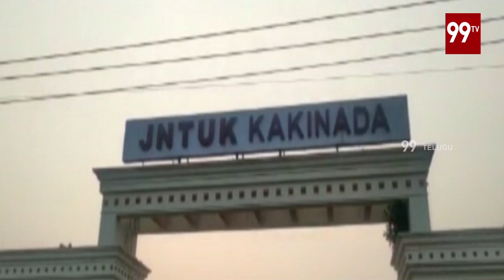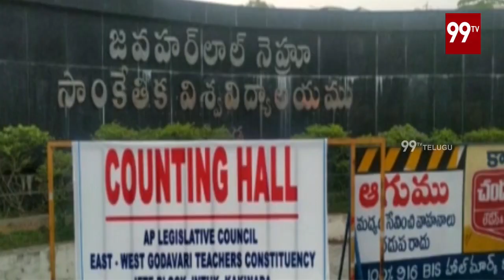రెండు రాష్ట్రాల్లో పట్టభద్రుల ఎమ్మెల్సీ ఓట్ల లేక్కింపు ప్రారంభం | MLC ELECTION | 99TV Telugu